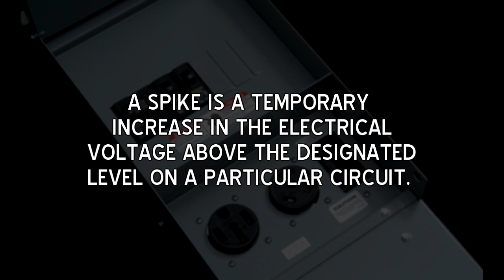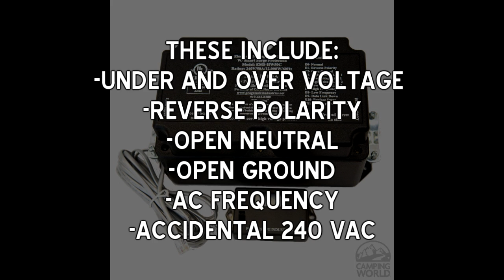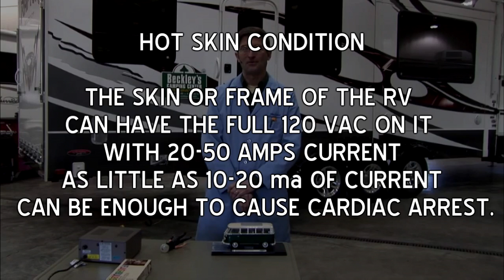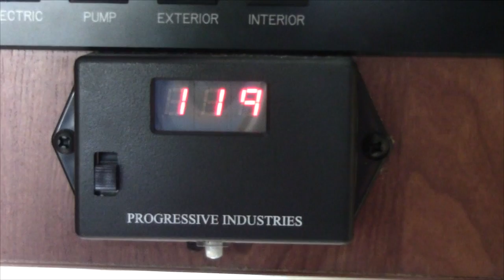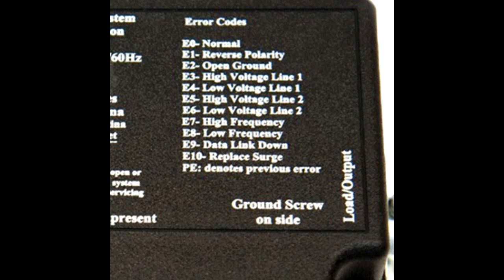How to prevent voltage and shock problems in your RV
Energy management systems and RV surge protectors are designed to provide AC electrical protection for you and your RV by helping to prevent voltage and shock problems.

Voltage issues come from a variety of sources, and are commonly known as spikes or brownouts. A spike is a temporary increase in the electrical voltage above the designated level on a particular circuit. A brownout is a decrease in voltage. For RVs the electrical supply (on each leg in a 50 amp service) is 120 volts AC. Spikes occur above 132 VAC and brownouts below 104 VAC.

If either of these conditions occurs, damage to your coach and its components is possible or even likely.

A straight surge protector will protect for severe over-voltage conditions only, like those caused by lightning strikes.

An EMS or Energy Management System will protect from surges plus disconnect power from the coach if any of a number of power quality issues are encountered. These include:

    Over and under voltage protection
    Reverse polarity protection
    Open neutral
    Open ground
    AC frequency protection when using generators
    Accidental 240 VAC protection in case the RV is accidentally plugged into a 240 VAC single leg source

Besides protecting your RV investment, the EMS can help protect you from electrical shock as a result of a hot skin condition.

A hot skin condition exists when the chassis and body of an RV has an increased electrical potential than the ground around it, and is as a result of an improperly wired shore power outlet in a campground or garage, or a failed shore power cable or connector. The full line of Progressive Surge Protectors can be found at Amazon.com